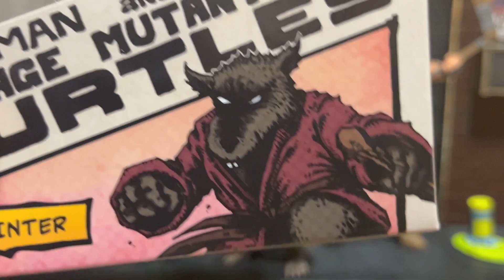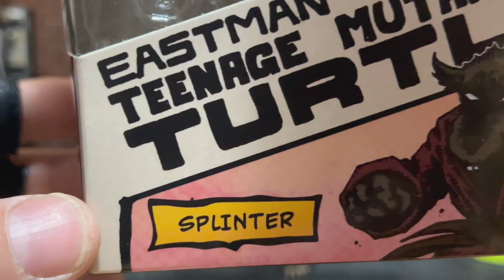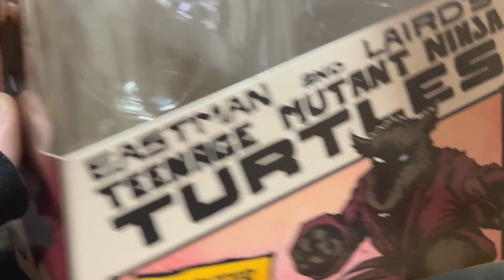Review de la figurine Mirage Comics Master Splinter de @neca !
Montreal Casey Jones, vous fait la Review de la figurine Mirage Comics Master de @neca !